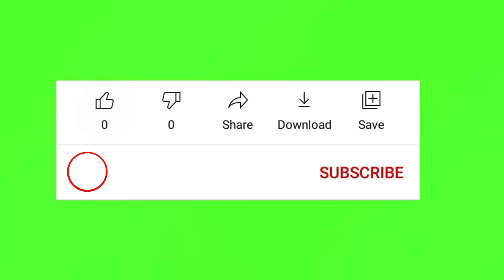intro|subscribe green screen|green screen subscribe button|like and subscribe intro|No copyright